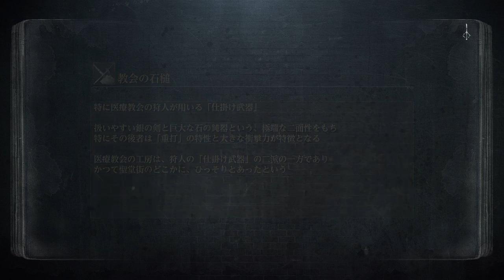【最終回】#45 ついに最終回！DLCラスボス倒すまで終われません！【Bloodborne】